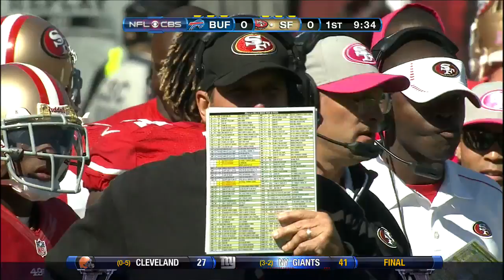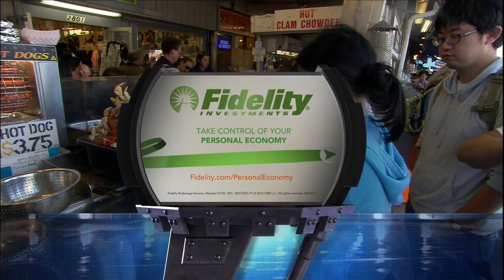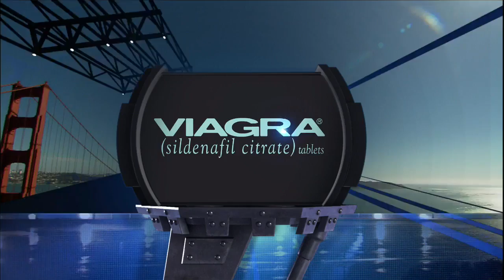2012 Bills @ 49ers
The last time the Niners hosted Buffalo. Alex Smith and his 3-1 San Fran squad face Ryan Fitztragic and the 2-2 Bills at Candlestick.